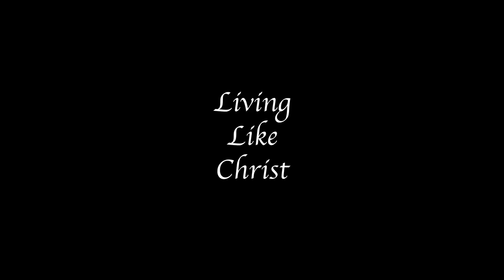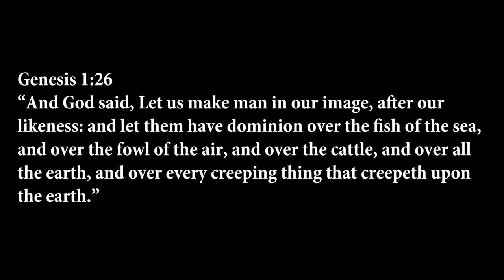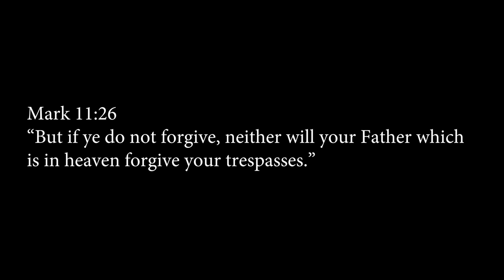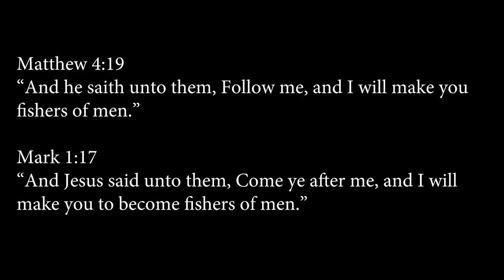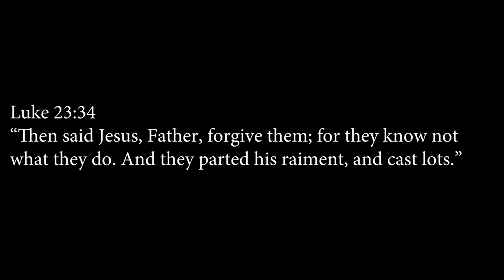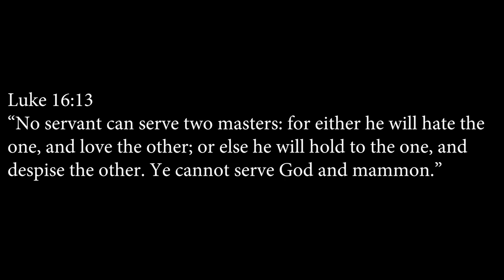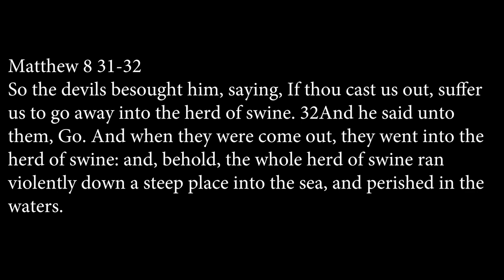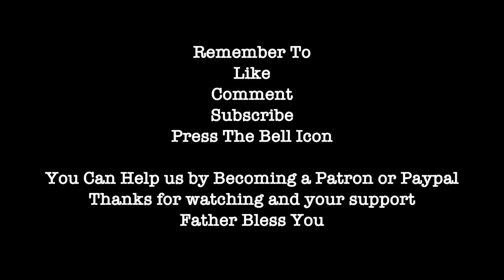LIVING LIKE CHRIST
Jerome Sage Butler, Laurence Anderson (Bob The Mystic) and Ramon Singh reasoning on the topic Living Like Christ.

Produced By:
Ramon Singh
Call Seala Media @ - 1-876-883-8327